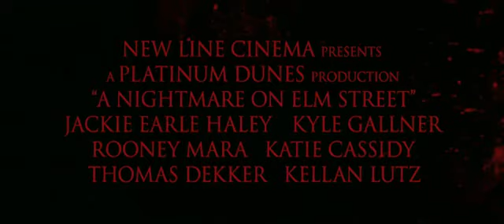A Nightmare on Elm Street Trailer 2010